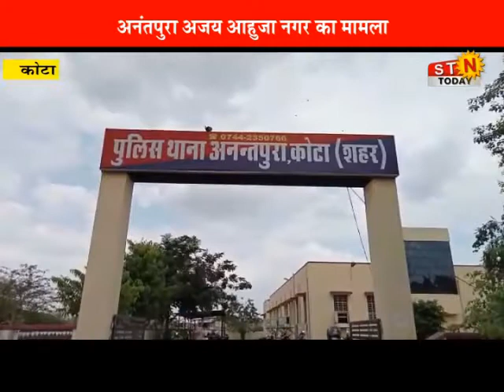14 DEC. 2021 @NEWS कोटा - थैले में कट लगाकर उड़ाए 1.50 लाख के जेवर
कोटा - थैले में कट लगाकर उड़ाए 1.50 लाख के जेवर